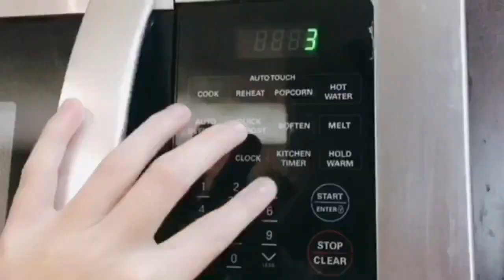Being Shrunk is so much fun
This is a funny skit me and my little brother made